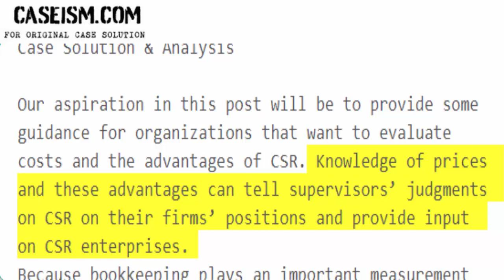The Benefits and Costs of Corporate Social Responsibility Case Solution & Analysis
This Case Is About The Benefits and Costs of Corporate Social Responsibility Case Solution and Analysis

Get Your The Benefits and Costs of Corporate Social Responsibility Case Solution at Caseism.com